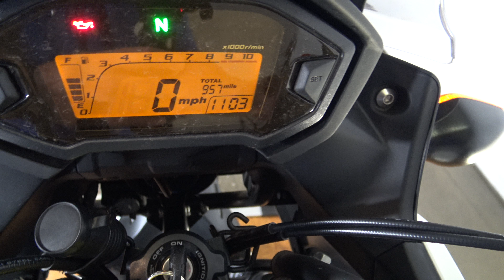2014 Honda CB500X